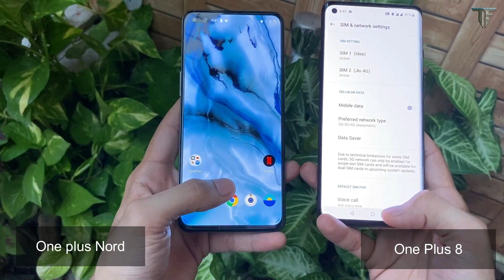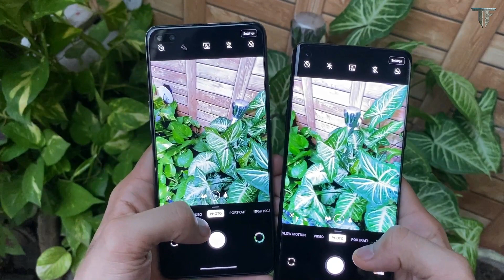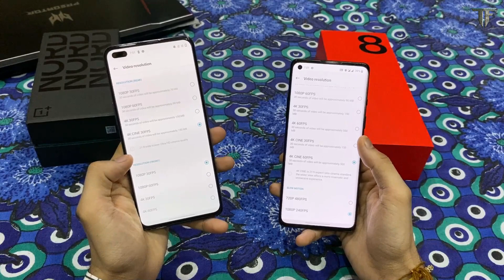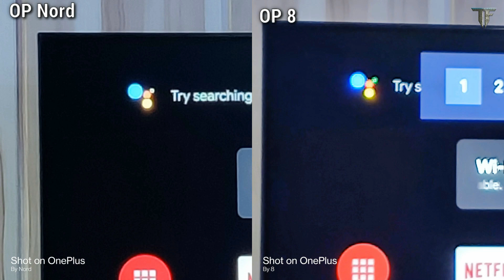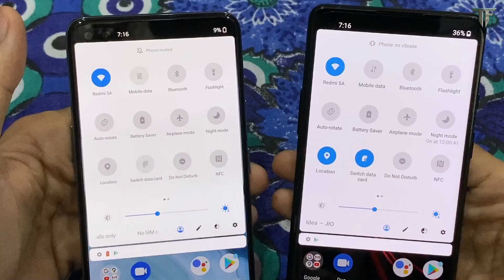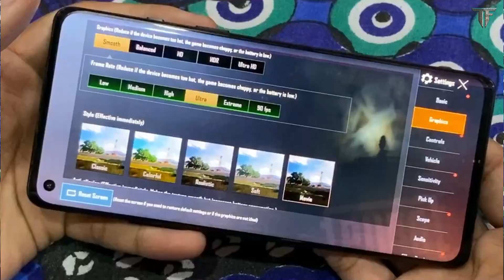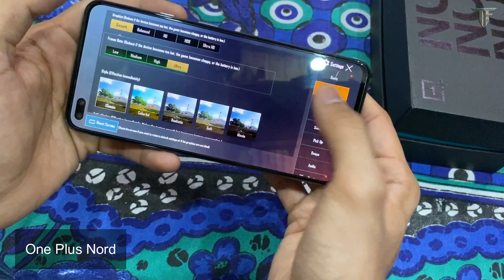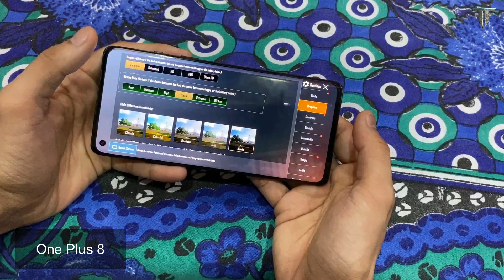One Plus Nord vs One plus 8 | Detailed comparison | Op 8 vs Op nord camera, pubg test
Hey guys iss video me maine ONE PLUS 8 aur ONE PLUS NORD ko detail me compare kia hai, uska camera, fingerprint sensor, face unlock, pubg test, speed test, screen test aur bahut kuch.
To ummeed hai apko video pasand aayega.